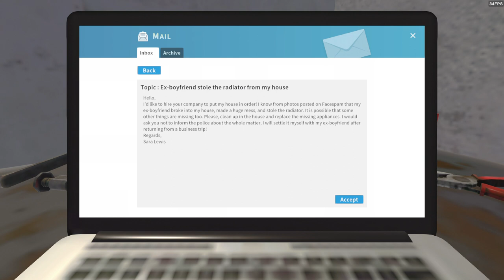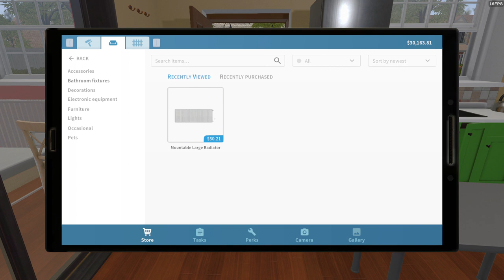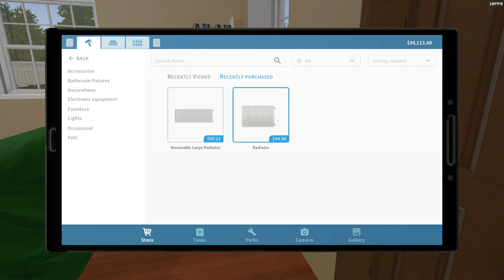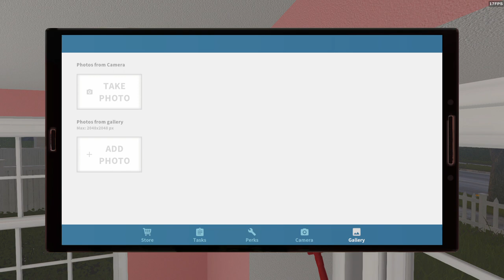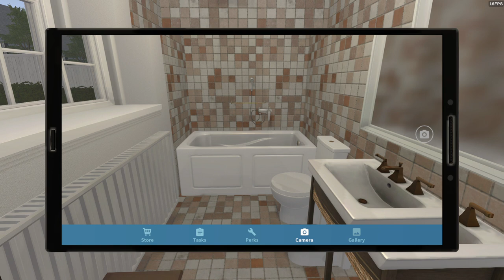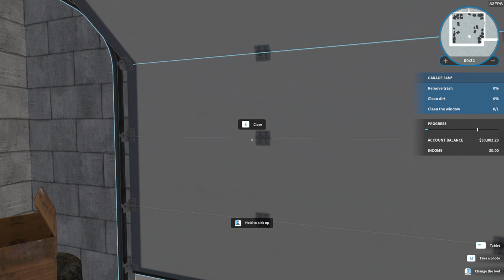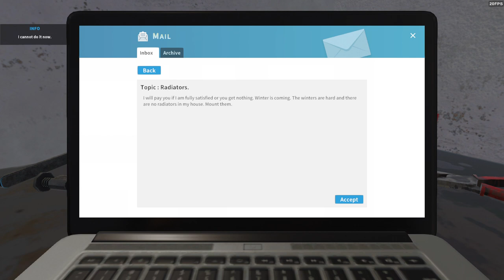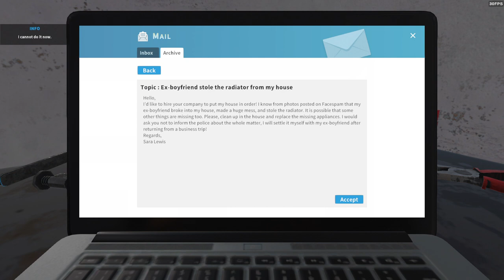House Flipper Gameplay | 30 Minutes of Renovation Fun on MX130 GPU!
Join me for 30 minutes of immersive House Flipper gameplay on my MX130 GPU! Watch as I tackle various renovation challenges, from cleaning up cluttered homes to giving rooms a complete makeover. Whether you're a fan of interior design or just love simulation games, this video is for you. Enjoy the transformation and get inspired for your own virtual renovations.